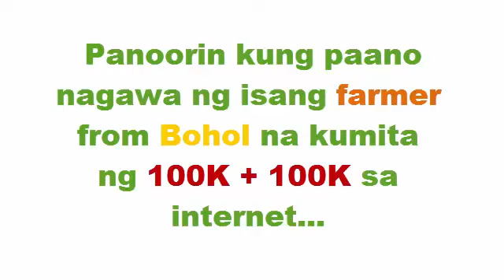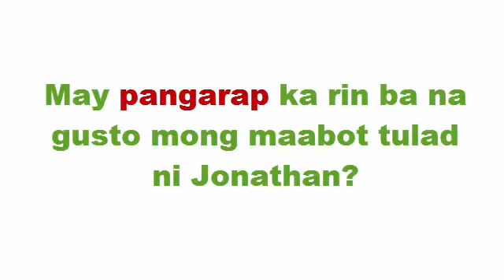Unity Network - Dating Farmer now a Millionaire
Dating Farmer now a Millionaire